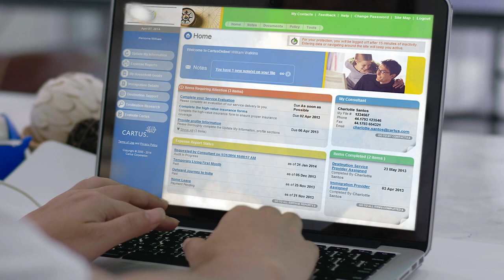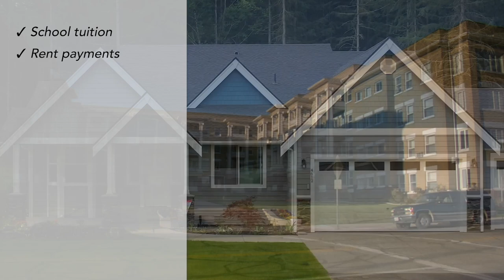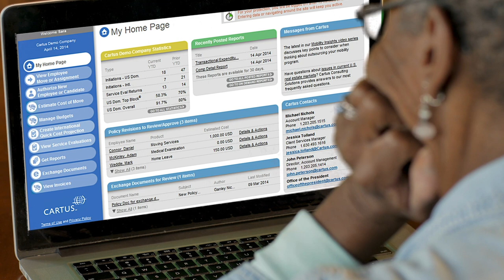Relo 101: Ongoing Assignment Support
Whether you’re moving across the city or across the world, relocating for work can be one of the most exciting, rewarding, and—let’s face it—stressful experiences a person can go through. This applies even to seasoned transferees and assignees, let alone someone moving for the first time.

That’s why Cartus is delighted to debut our exclusive new video series: Relo 101! Featuring high-level overviews from subject matter experts on everything from selling your home to moving internationally, each Relo 101 video offers a concise-yet-informative introduction to key services and situations that first-time relocating employees are likely to experience.